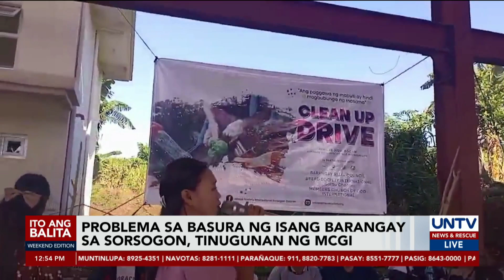Problema sa basura ng isang barangay sa Sorsogon, tinugunan ng MCGI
Tinugunan ng Members Church of God International (MCGI) ang problema sa basura ng isang barangay sa Sorsogon City.